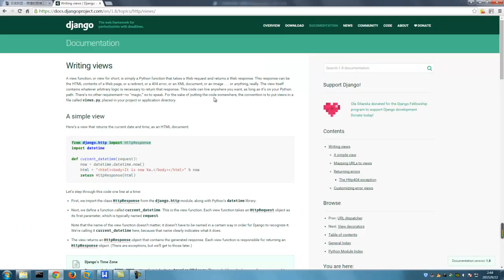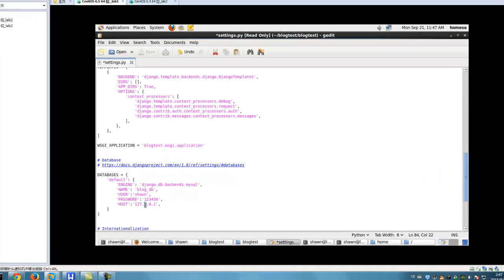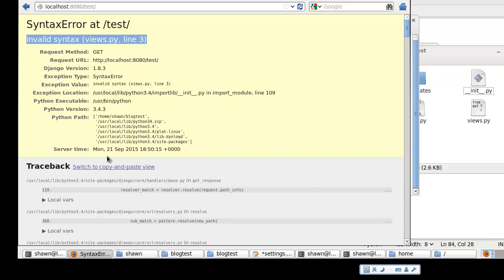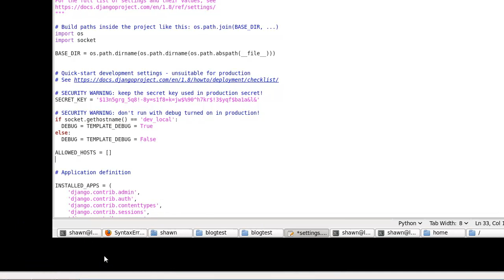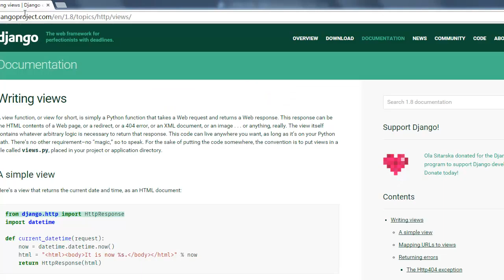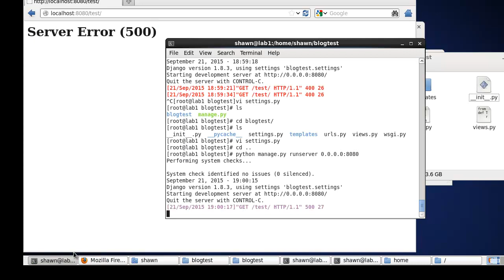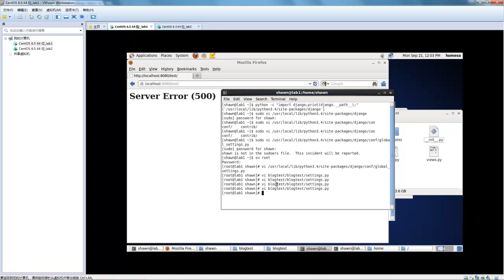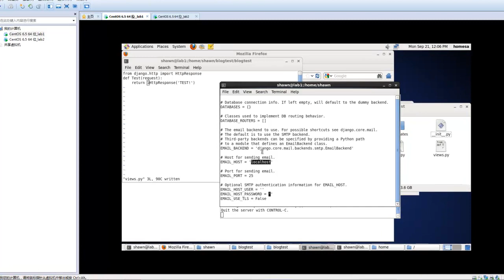django项目部署2 部署前准备 配置Settings py